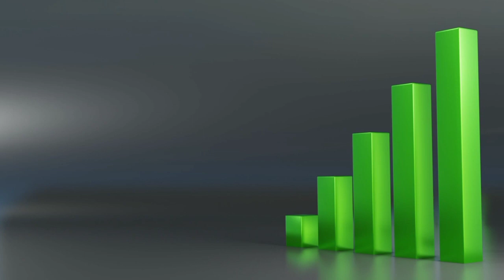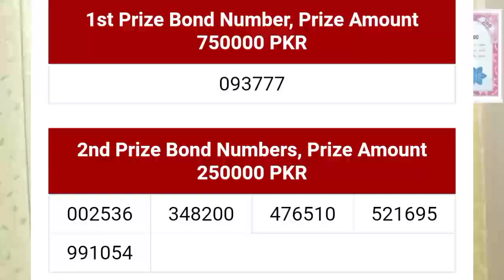Good News for 200 Prize Bond Holder ! State Bank of Pakistan Huge announcement ! Finance News Update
Good News for 200PrizeBond Holder !
StateBank of Pakistan Huge announcement ! FinanceNews Update !